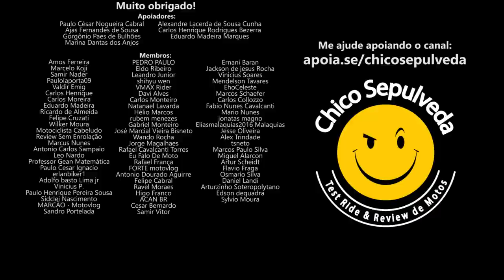Yamaha Tenere 300 com motor de MT03 - Sofrimento de salto alto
Black Boots
Calçados com estilo, conforto e segurança